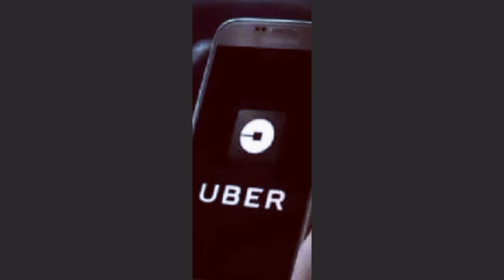TOP 10 NEWS